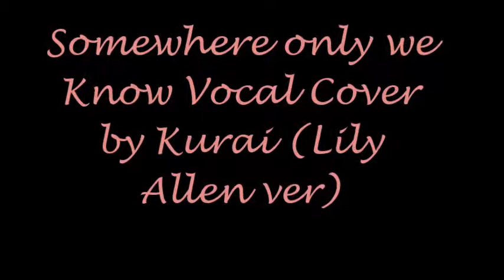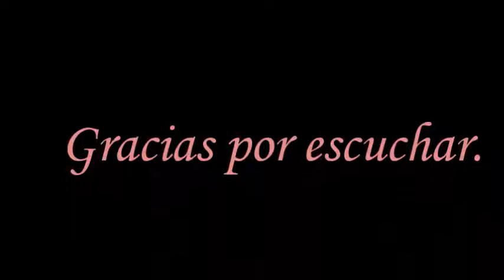Somewhere only we know (vocal cover Lily Allen Style)